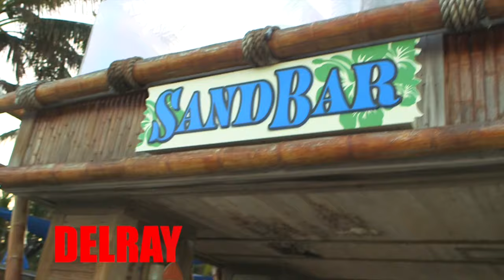FrutaPOP: Alcohol Infused Ice Pops Now Available in South Florida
FrutaPOP launches their alcohol infused ice pops in South Florida at the Sandbar in Delray Beach, FL.  Our tropical flavors include: Pina Colada, Rum Punch & White Coconut Sangria. MUST BE OVER 21.